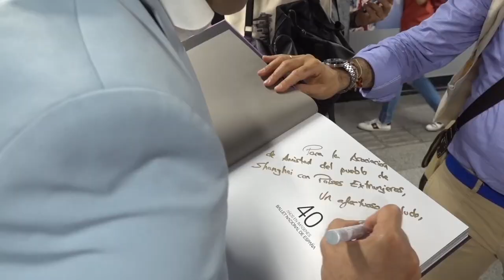TEASER PROMOCIONAL ANTONIO NAJARRO / PROMOTIONAL TEASER ANTONIO NAJARRO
Formado por los más prestigiosos maestros de danza recibe Matrícula de Honor en Danza Española en el Real
 Conservatorio Profesional de Danza Mariemma de Madrid.
Su carrera profesional la inicia con 15 años, ingresa en el Ballet Nacional de España (BNE) en 1997 y tres años después, asciende a la categoría de Primer Bailarín.
Crea su propia Compañía Antonio Najarro en 2002, para la que ha coreografiado seis producciones: Tango Flamenco (2002), Flamencoriental (2006), Jazzing Flamenco (2008), Suite Sevilla (2011), Alento (2020) y Querencia (2022).
Es habitual creador de piezas para grandes figuras del patinaje artístico sobre hielo.
En el año 2018 colabora como coreógrafo, junto a la entrenadora Mayu Fujiki, con el
 Equipo Nacional Español de Natación Artística en la coreografía 'Pasión Malagueña'.
Nombrado Director del BNE en abril de 2011, se incorpora a la Compañía el 1 de septiembre 2011.
En Julio de 2020, estrena con su propia compañía el espectáculo “Alento” en el Teatro del Generalife de Granada.
En  2021 y 2022 Antonio Najarro presenta y dirige con gran éxito dos temporadas del programa “Un País en Danza” para La2 de RTVE.

En la actualidad Najarro gira con su compañía el espectáculo “Querencia”, su nueva creación.

Born in Madrid in 1975, Antonio Najarro is an accomplished dancer and choreographer and prominent Spanish Dance Ambassador, winning awards from national and international dance associations.
Antonio began his career at the age of 15.
He was accepted into the Ballet Nacional de España (BNE) in 1997, and three years later ascended to the rank of Principal Dancer and choreographer.
He graduated with honours from the Royal Conservatory of Professional Dance in Madrid and performed leading roles under Maestros Rafael Aguilar, Antonio Gades, Alberto Lorca, Mariemma, José Antonio Ruiz, and José Granero among others.
Antonio's exceptional artistic talent led him to choreography as a young dancer.
In 2002, Antonio formed his own company, Compañía Antonio Najarro, where he created, choreographed, and starred in six productions: Tango Flamenco (2002), Flamencoriental (2006), Jazzing Flamenco (2008), Suite Sevilla (2011), Alento (2020), and Querencia (2022).
Antonio was appointed Director of the Ballet Nacional de España in 2011 and worked there until 2019.
In addition, Antonio has choreographed work for figure staking, winning gold medals at World and Olympic Ice Skating events.
In addition to worldwide work as a choreographer, he is the director of the Spanish TV show 'Un País en Danza'.

PREMIOS - AWARDS
Premio Flamenco en el Aula 2022
Premio Plena Moon 2021
Premio de la Música y la Creación Independiente Pop Eye de Danza 2019

Premio Unidos por la Danza 2019 Fundación
 Víctor Ullate
Cofrade de Mérito de la Cofradía del Vino de La Rioja
Socio honorario del Consejo
 Argentino de la Danza

Medallas de Oro de Patinaje artístico sobre hielo en los Campeonatos del Mundo de Boston 2016 y Campeonatos de Europa 2017 y 2019 para el español Javier
Fernández con la coreografía ‘Malagueña ‘de Ernesto Lecuona

Premio del público 2018 del Festival de Flamenco de Jerez
Premio ‘La Leyenda de la Danza’ Dancing Star Events 2018
Premio Personaje Ilustre de Alcalá de Henares 2018
Mención de Honor en los Lovie Award 2018 en la categoría de Vídeo 360o al Lab de
RTVE

Premio de Honor de FACYDE (Federación de Coros y Danzas de España) 2017

Premio Personaje del Año Fuera de Serie 2017
Premio Nacional ‘Cultura Viva’ 2017
Premio Actúa de Danza 2016 otorgado por la Fundación AISGE
Premio Zapatilla de Plata 2016 de Indanza
Premio Teatro de Rojas (Toledo) Mejor espectáculo de Danza 2015 al Ballet Nacional
de España por el espectáculo ‘Sorolla’

Premio FEAPS Madrid 2014 por la colaboración del Ballet Nacional de España bajo
 la dirección de Antonio Najarro con la Inclusión Social
Premio de Cultura 2013 de la Comunidad de Madrid en la modalidad de Danza
Premio Teatro de Rojas (Toledo) Mejor espectáculo de Danza 2012 al Ballet Nacional de España bajo la dirección de Antonio Najarro por el espectáculo ‘Ángeles Caídos - Suite Sevilla’
Premio APDE 2012, otorgado por la Asociación de Profesores de Danza Española,
 Clásico y Flamenco, por su valiosa aportación al mundo de la danza
Mejor Intérprete de Danza Masculino el Premio MAX de las Artes Escénicas 2010
Premio Harlequín al Mejor Joven Coreógrafo 2009
Premio Mejor Coreógrafo en el Certamen Internacional de Danza Española y
 Flamenco de Sevilla 2008
Medalla de Oro de Patinaje artístico sobre hielo en los Campeonatos de Europa 2006 y 2008 con ‘Poeta’ y ‘Otoño Porteño’ para el suizo Campeón del Mundo Stephane
Lambiel

Medalla de Oro de Patinaje artístico sobre hielo en los Juegos Olímpicos de Invierno Salt Lake City 2002 con ‘Flamenco’ para la pareja francesa Marina Anissina y
Gwendal Peizerat
Primer Premio a la mejor coreografía en la VIII edición del Certamen Coreográfico de
Danza española y Flamenco 1999